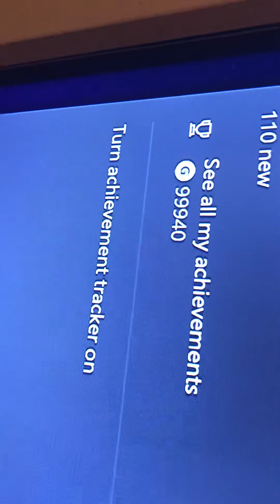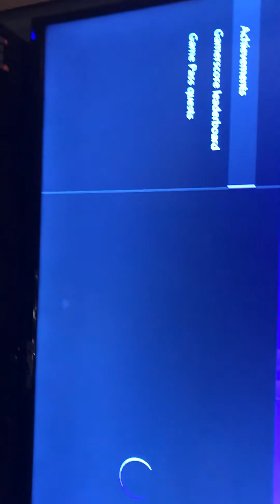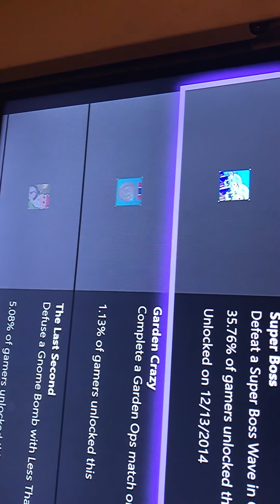100K GAMERSCORE ON XBOX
After 6 years of collecting I finally achieved my dream but I’m not stopping there I will keep on collecting and achieving new vids soon